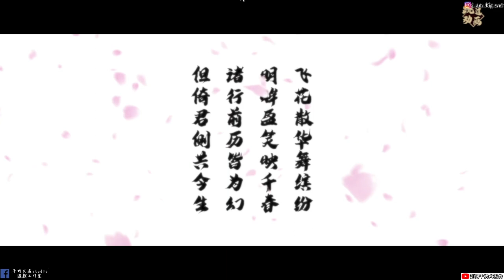【天地劫手遊】#7 神魔至尊傳篇|第七章|蚩尤之戰|結局動畫|故事劇情全|牛奶大濕台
2.如果有喜歡天地劫手遊的朋友，可以加入大濕的LINE社群
密碼:3345678